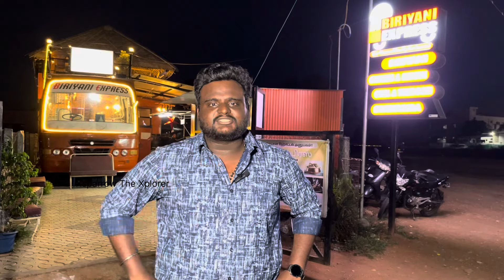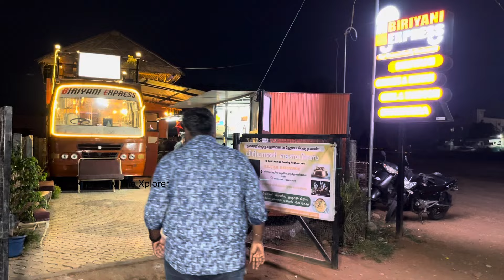💥Ennada Ivalo maja va iruku ellame 🥳 😱| Biriyani Express -Food Review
Hi Friends 👋  Ellarume ullasama irupinga nu nambure

Now we are exploring one of the Themed Restaurant
In Karur, My favourite dish here is chettinadu grill and classic shawarma, another one of the best dish is Egg burji masala

Price List:

Grill chettinad fry - 250₹
Chukka Biriyani - 190₹
Shawarma - 90₹
Nilagiri Chicken - 190₹
Guntur Chicken - 190₹
Onion Kulcha - 70₹
Bhurjia Gravy - 180₹

Location 📌

Biriyani Express,
Opp to  collector office
Karur

Hope everyone will like this video. If you like this video don't forget to click the like button
And give your valuable feedback on comments

Ellarum Ullasama Irunga🥳